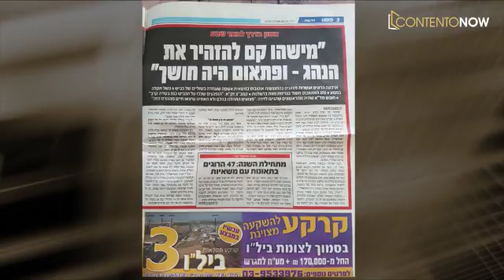עדויות מרתקות החושפות את האמת על הסרת כישופים והיפוך אנרגיה שלילית בחיים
סדרת ראיונות מרתקים עם אנשים אשר חוו ארועים מזעזעים בחיים, אשר הובילו אותם למשברים משמעותיים.
ואיך המדיום שמואל זהר ינאי עזר להם לצאת לעבר חיים טובים יותר.
הראיון צולם באולפן הטלוויזיה של הוצאת הספרים קונטנטו נאו, בית בינלאומי ליציאה לאור בהובלת נתנאל סמריק.